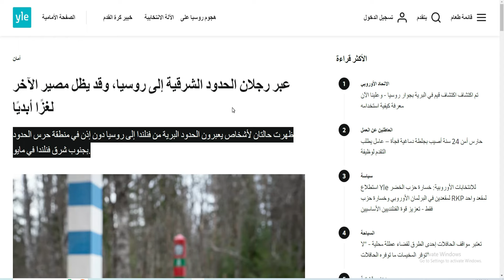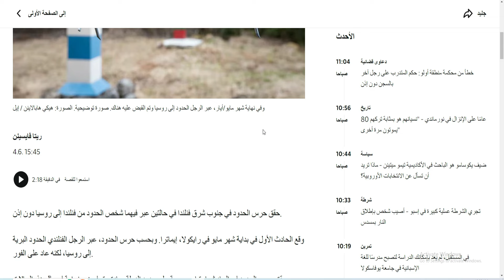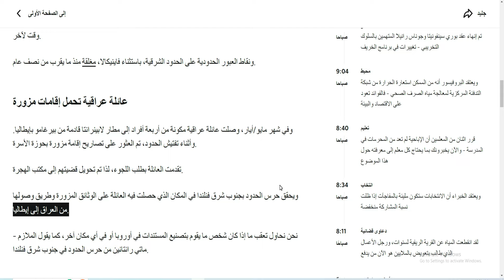عائلة عراقية تحمل إقامات مزورة تصل الى فنلندا وعبور شخصين غير شرعي والتحقيق مستمر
وفي شهر مايو/أيار، وصلت عائلة عراقية مكونة من أربعة أفراد إلى مطار لابينرانتا قادمة من بيرغامو بإيطاليا. وأثناء تفتيش الحدود، تم العثور على تصاريح إقامة مزورة بحوزة الأسرة.

تقدمت العائلة بطلب اللجوء، لذا تم تحويل قضيتهم إلى مكتب الهجرة.

ويحقق حرس الحدود بجنوب شرق فنلندا في المكان الذي حصلت فيه العائلة على الوثائق المزورة وطريق وصولها من العراق إلى إيطاليا.

- نحن نحاول تعقب ما إذا كان شخص ما يقوم بتصنيع المستندات في أوروبا أو في أي مكان آخر، كما يقول الملازم ماتي رانتانين من حرس الحدود في جنوب شرق فنلندا.